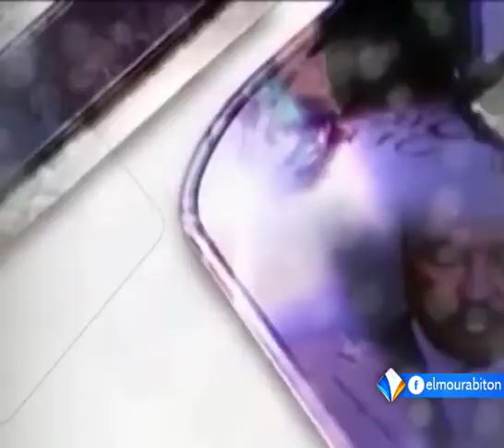حلقة الثلثاء 20ـ06ـ2017 من برنامج المشهد حول حراك الشيوخ المناهض للتعديلات الدستورية.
ضيف الحلقة:
سيدي محمد ولد بلعمش: المدير الناشر لصحيفة مراسلون.
المحاور:محفوظ ولد السالك.